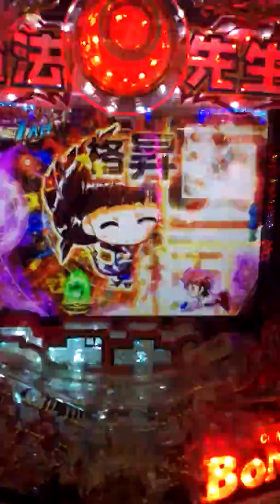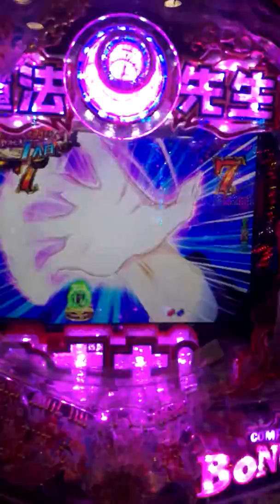[遠隔操作]魔法先生ネギまにて...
7リーチ...魔法先生ネギま　パチンコ